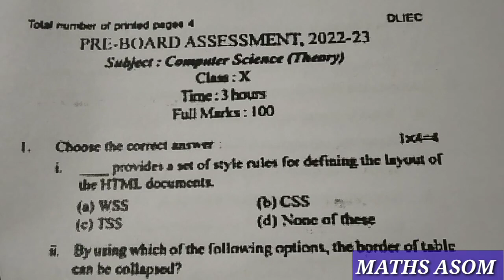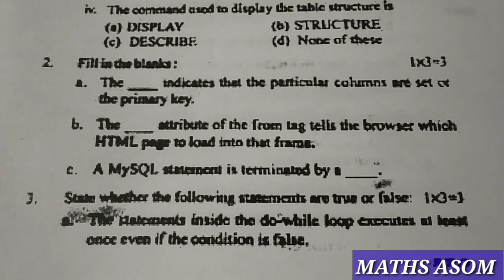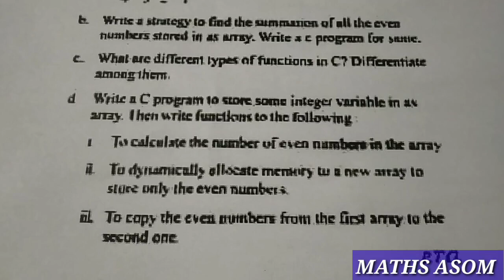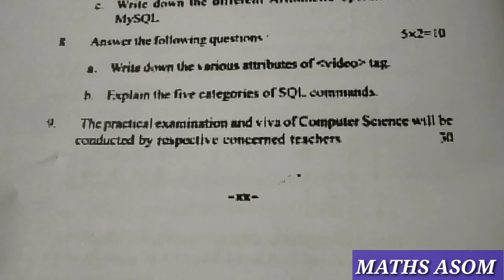pre board exam 2023 computer science question|class x computer science|Darrang District|hslc exam 23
pre board exam 2023 computer science|pre board exam 2022 question paper solution|pre test exam 2022|hslc exam 2023
In this video you will get:-
hslc  exam 2022 computer science
pre test exam 2022 computer science
pre test 2022 preparation
pre test 2022
pre test 2022  computer science
pre board exam 2022 computer science
pre board 2022 computer science

For Pre Board 2022, Class X, Question Paper Solution,Follow the following link:-

hslc exam 2023 computer science
pre test exam paper